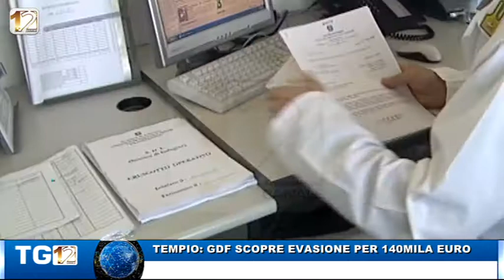TEMPIO GDF SCOPRE EVASIONE PER 140MILA EURO